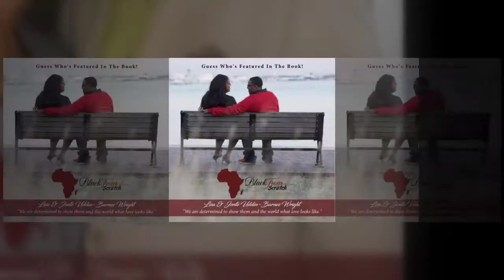Black from Scratch Video